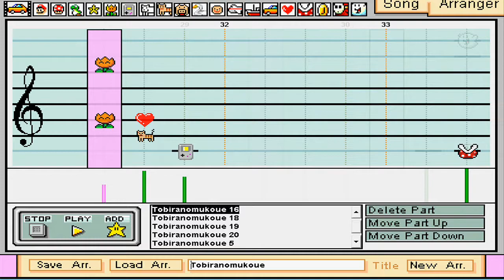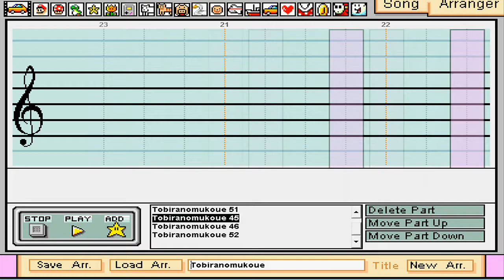Mario Paint: Tobira no Mukou e (Beyond the Door)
Title: Tobira no Mukou
English Title: Beyond the Door
Artist: Yellow Generation
Also seen in: Full Metal Alchemist (2nd Ending)
Tempo: 2400, 5000
Recorder: RehdBlob

Before I start rambling on, I would like to thank RehdBlob, who took the time to record the video in fancy HD with a framerate at least 3 times higher than the usual 10 that I use for most of my videos.

When I was still new to MPC, a little after I released my Ready Steady Go video, I was looking for other songs to do and came upon this one.  I spent maybe an hour on it and then assumed that this song would be impossible to do.

2 years later I came back to that same song with all the experiences and tricks I had gained, and gave another shot at it.  The experience was horrible.  Through out the entire project I was plauged with problems, like simply not enough notes to get every note I wanted in, and the fact that I was getting ghost sounds randomly throughout the video.

Over the course of making the video, I had to recreate most of the parts at least twice, had to try out sounds from 5 different sound fonts plus record my own just to get some of the notes sounding decent, and also had to deal with a data corruption that caused me to have to recreate the sound font all over again only for it to sound different.

I managed to slug through it and overall I believe that it sounds great but there are a few issues that I would like to fix, like the offkey piano notes around 1:48, but can't without spending another hour rebuilding the sound font.